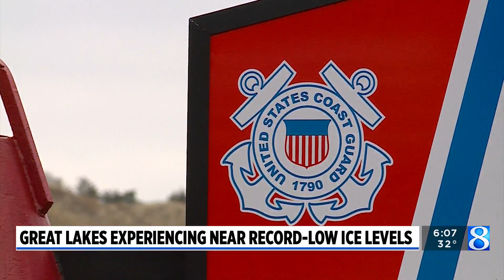Great Lakes: No ice, ice baby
This warm winter, so far, has meant near record-low ice levels on the Great Lakes. (Jan. 5, 2024)